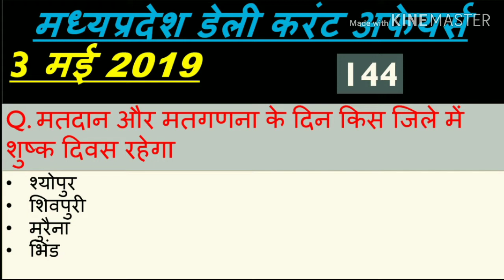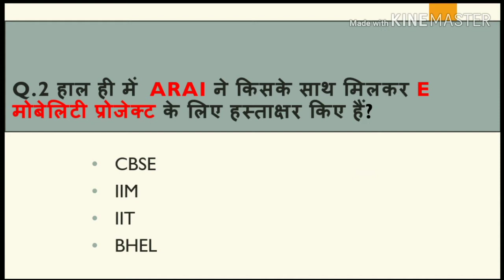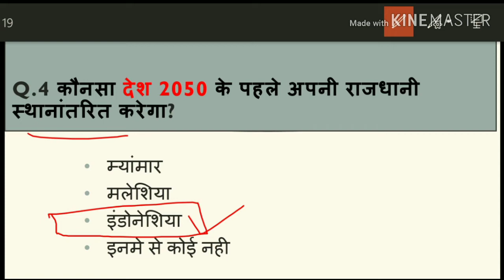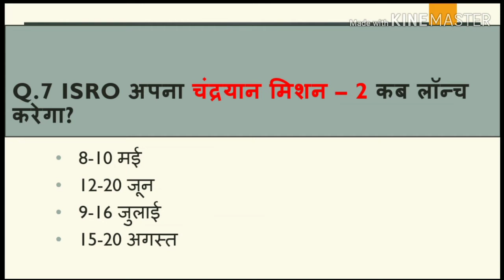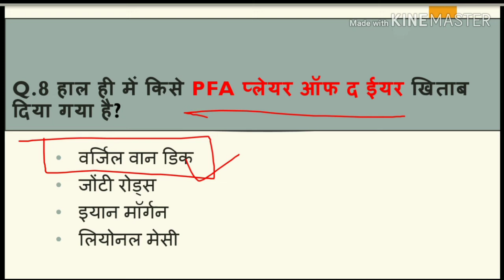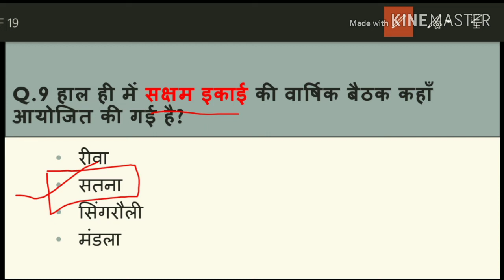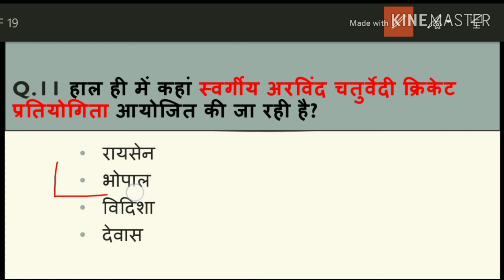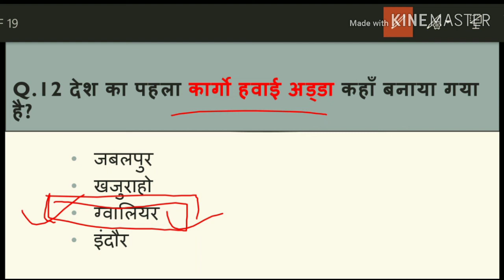Madhya Pradesh : Latest Current Affairs,MP Daily Current Affairs (डेली करंट अफेयर्स)